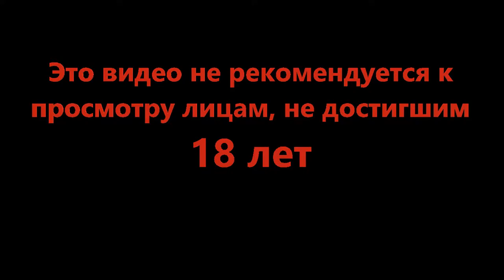Кто эти люди? - Disco Elysium #23